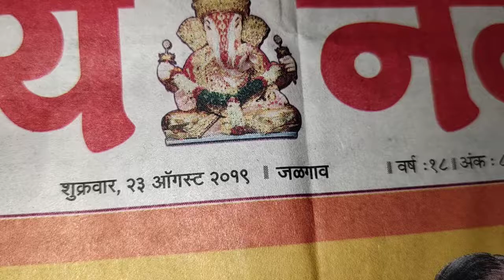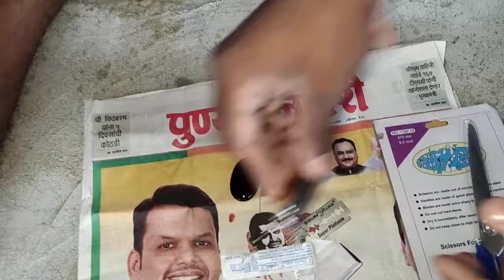Sulemani hakik stone original available real